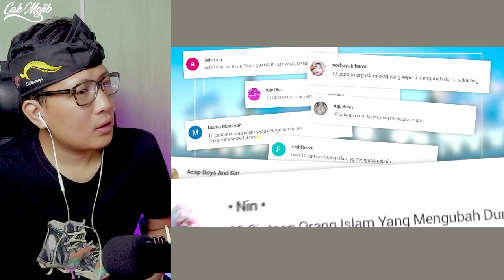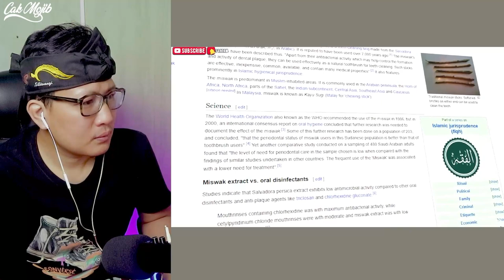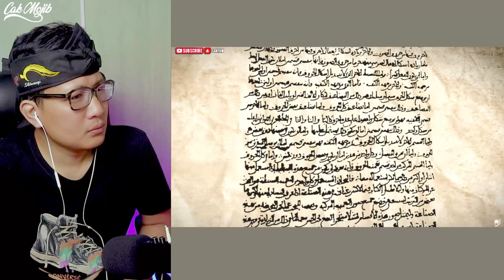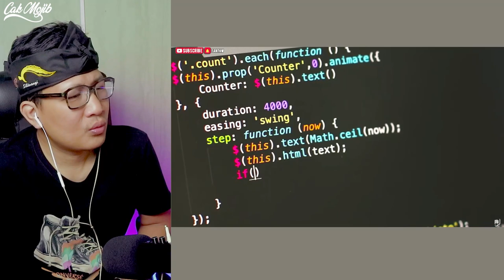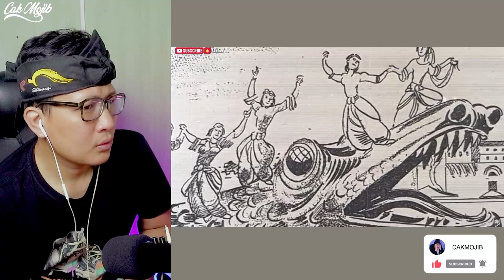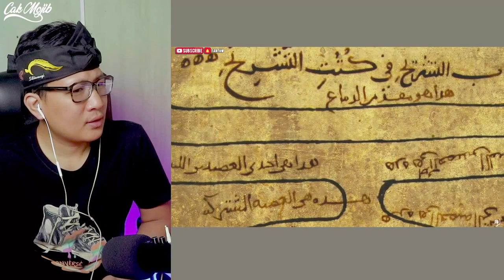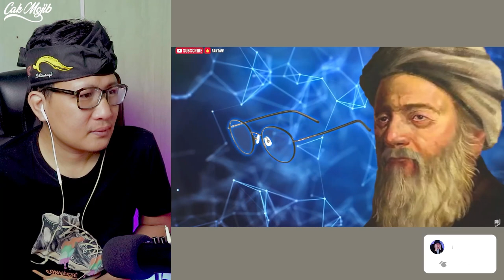💥10 CIPTAAN TOKOH ISLAM YANG MEMUKAU DUNIA⁉️RAMAI TAK FAHAM DI KIRA CIPTAAN ORANG KAFIR⁉️🇮🇩❤️🇲🇾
10 CIPTAAN TOKOH ISLAM YANG MEMUKAU DUNIA

GAES BANTU SUPPORT CHANNEL KITA :

+ @CAKMOJIB TV
+ @KEBUN CAKMOJIB